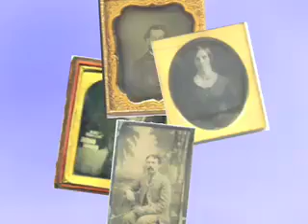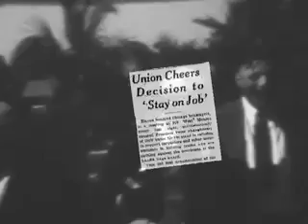Biograph Excerpt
Biograph is a documentary film exploring the connection of director Bob Blinn's family to Ireland, Chicago and each other. It contains 70 year-old 16mm footage shot by Bob's family. It also includes recordings made by them on cardboard 78 rpm records. This is a 3 minute excerpt.